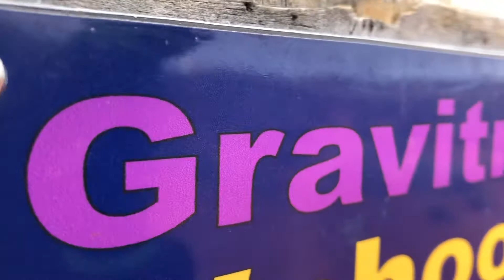Riding the Zoltar and Gravitron trails | Moab Utah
Peddling the Zoltar and Gravitron trails in Moab Utah.